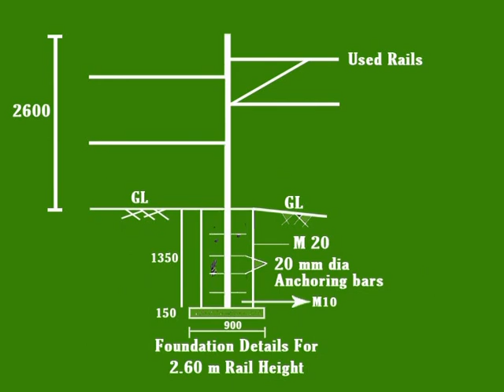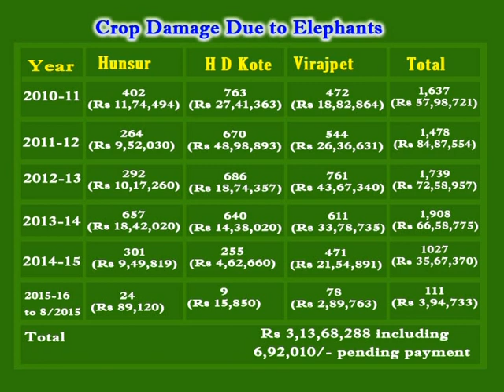Barricade to Elephant menace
Barricade to Elephant menace documentary Produced & Directed by Dr.B.Sreekantachar Producer - 1 Educational Multimedia Research Center University of Mysore